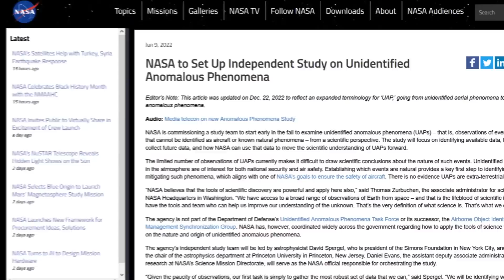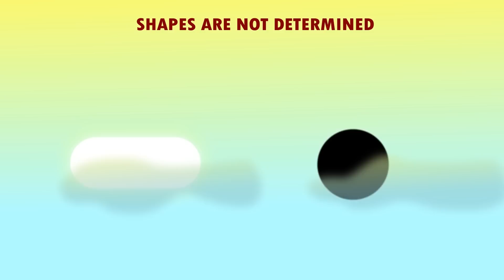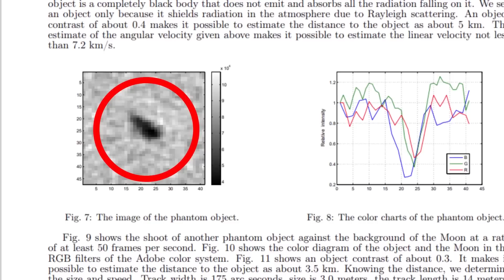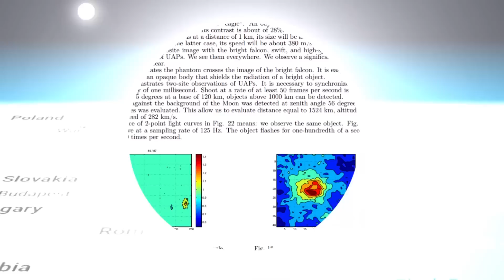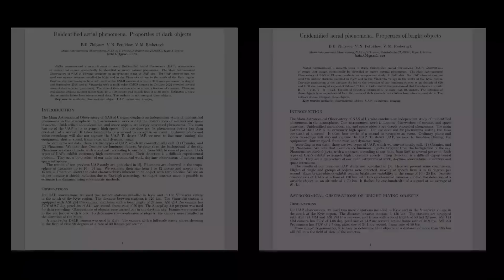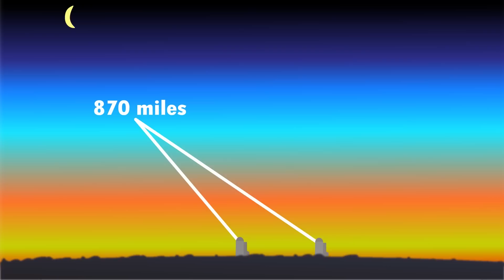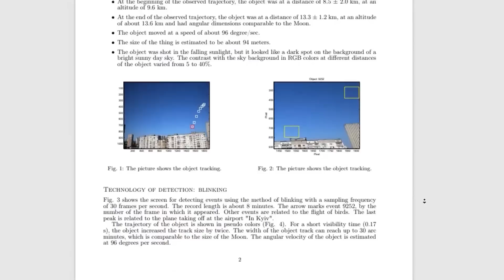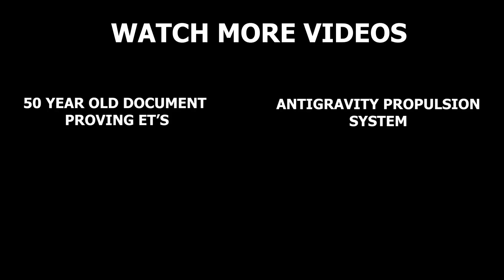Extraordinary UAP Evidence Captured By Ukrainian Scientists - Unbelievable Speed And Movement